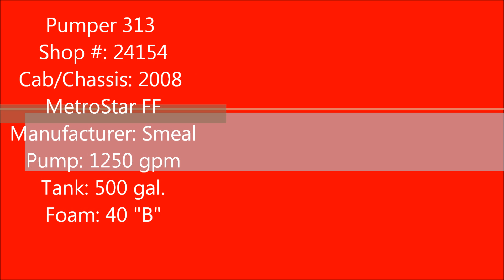Toronto Fire Pumper 313 Responding for a Medical Call